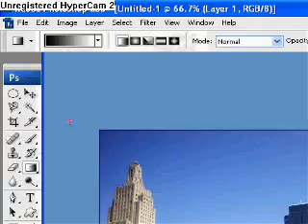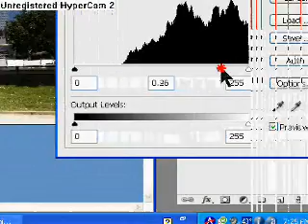Adobe Photoshop cs3 Creating Lightning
How to make lightning using adobe photoshop cs3.